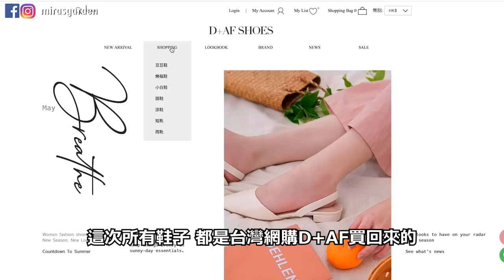[韓國必知] 韓妞平常穿什麼鞋款? 肉肉腿女生們也可以穿出好比例？ Feat.D+AF 女鞋 | Mira 咪拉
今天跟大家分享韓國女生平常會穿什麼鞋款
為了這次穿搭我還穿上了長褲XDD
我選了很久最後挑出5雙
跟我一樣的肉肉腿女生可以參考~

看完影片以後大家最喜歡哪一雙呢？
留下你的email，
我會從裡面抽出一位送你喜歡的鞋款喔

6/26~7/2期間滿HK$599可以免運費從台灣直接寄送到香港喔

海外也可以訂購，有問題可以私訊D+AF粉絲團

＊本影片和D+AF合作唷